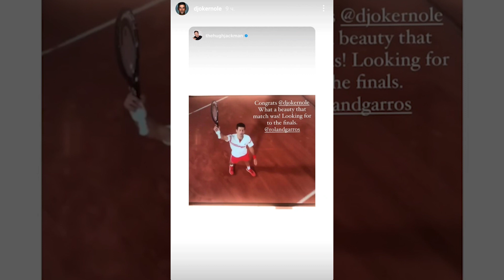Poznati čestitali Novaku pobedu nad Nadalom